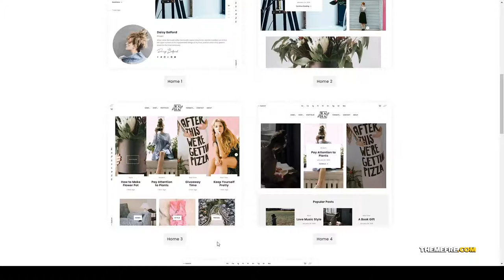Raha - Creative WordPress Theme creative lifestyle Build Website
Compatible With WooCommerce 3.9.x, WooCommerce 3.8.x, WooCommerce 3.7.x, WooCommerce 3.6.x, WooCommerce 3.5.x, Bootstrap 4.x

 Columns 3

 Layout Responsive

 Tags blog, blogging, clean, creative, fashion, food, gutenberg, lifestyle, minimal, modern, music, personal, portfolio, shop, video